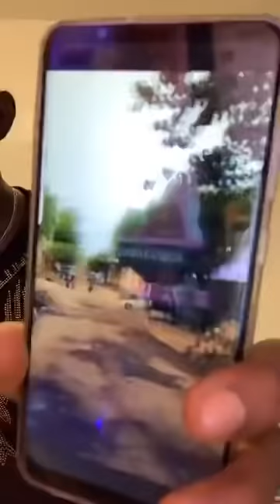Ras24 Vs Ne arnaque pas les gens Dani de paris Quel Maudit qui paye des cotisations avec vous Sympa